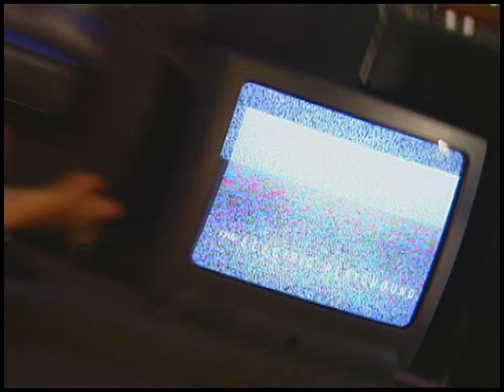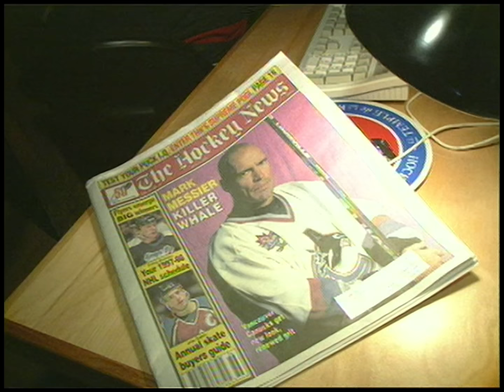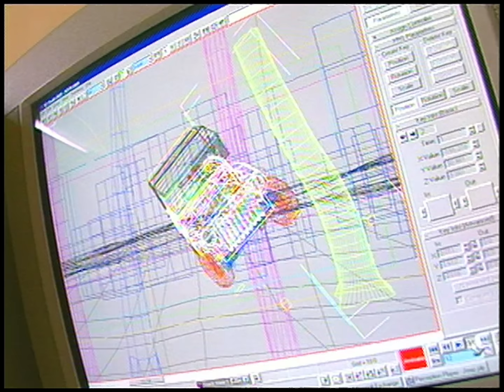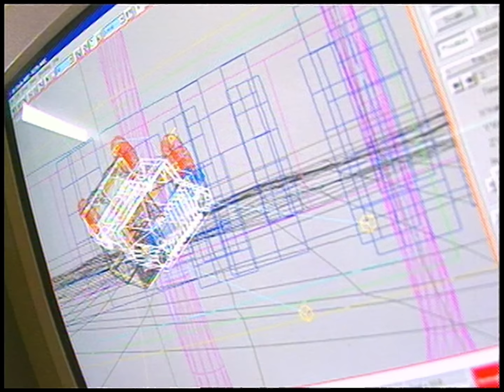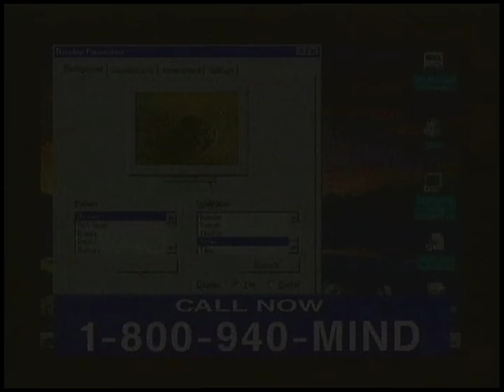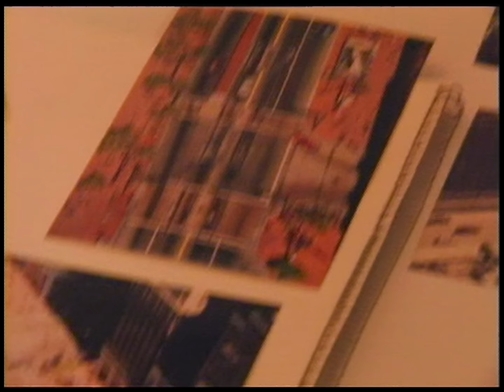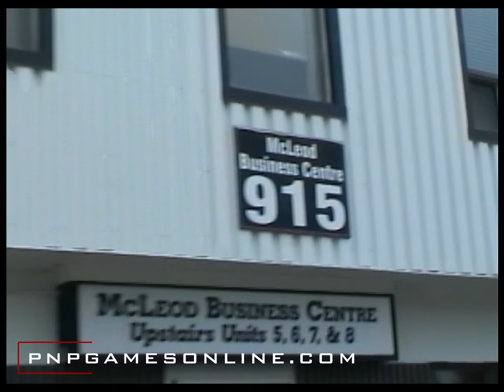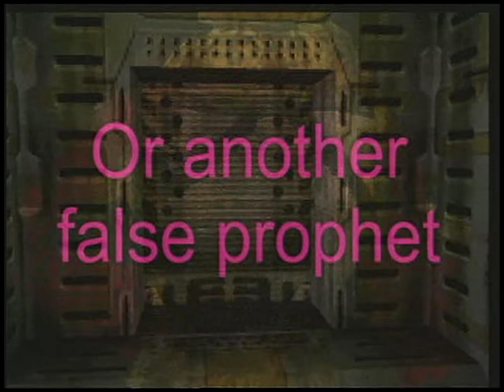EP Classic #4 - TOMB RAIDER / SAN FRANCISCO RUSH / NHL - EP Visits Core & Atari! - S1E4 (1997)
We start the show with a trip to Radical Entertainment in Vancouver Canada to talk with the team working on NHL Powerplay ’98 for the SEGA Saturn, Sony PlayStation and Windows PC! Victor Lucas chats with Ferdie Espidido, Justin Sheffield, Colin Cameron, Emmanuel Soupidis, William Ho, Mike Biddlecombe and Alan Blouin about what makes this brand new hockey game feel so authentic.

Then after the break, Kelly Benson hits the streets to get peoples’ honest thoughts about Lara Croft and Tomb Raider.

Our feature piece this week is on the massive success of Tomb Raider and Tommy Tallarico chats with president of Eidos, Keith Boesky at Eidos headquarters in San Francisco. Vic catches up with Adrian Smith from Core Design at E3 1997 in Atlanta and then EP jets to Darby, England to Core Design HQ where Adrian introduces us to the team working on Tomb Raider II! We meet Peter Barnard working on cut sequences, Nathan McCree working on sound effects and music, and Neil Boyd and Heather Gibson working on the game’s level design!

When we come back from break we head to Milpitas, California, home of the fabled Atari Games and the birthplace of San Francisco Rush: Extreme Racing. This is an interesting story because the arcade team behind San Francisco is working side by side with the Nintendo 64 team at Midway. We meet game designer, Cameron Petty; producer John Ray; artist, Rob Adams; and David Macias from the arcade team. For the N64 port we chat with programmer (and creator of Asteroids and Centipede!) Ed Logg; artist Kirk Young (who also worked on the arcade game); programmer, Michael Alexander; artist, Todd Papy (who later became a huge part of the God of War team at Sony Santa Monica)!

In Reviews on the Run we check out FOUR hockey games! Remember when they use to make multiple versions of the same sport every year? Remember competition?

NHL FaceOff 98 for the PlayStation
NHL 98 for the PlayStation
NHL PowerPlay 98 for the PlayStation
NHL Breakaway 98 for the PlayStation

And we end this episode with a special sneak peak of a game that has a very interesting history and a complex legacy, Shiny Entertainment’s Messiah.

The Electric Playground episodes are digitized and upscaled by the University of Toronto Mississauga Library. The wider EP Media Ltd. archive is located at the Library where it is preserved and digitized for long term access.

Save $5 on your purchase of $100 CAD or more* with code STARFOX64 until Apr 12th 2024. (*PRE-TAX)

EP on Facebook (for contests): Facebook.com/ElectricPlayground
EPN Live: Twitch.tv/EPN